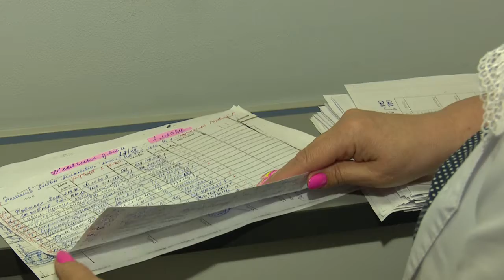Здоровое будущее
Одинцовские единороссы побывали в детской поликлинике Одинцовской областной больницы, обсудили с главным врачом  ход диспансеризации и ряд других актуальных вопросов. Встреча прошла в рамках проекта «Здоровое будущее».